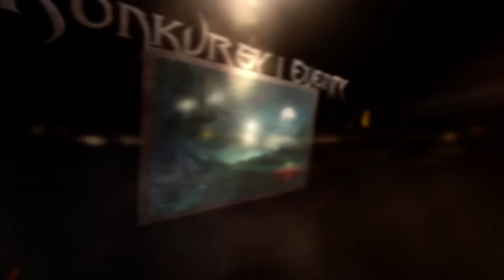Goblin Menażerion - Jak go znaleźć? Poradnik Diablo 3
Rzadko udaje się upolować na zawołanie najrzadszego z goblinów w sezonie 6tym. Czy mi się uda?